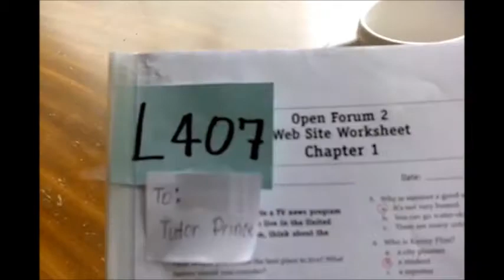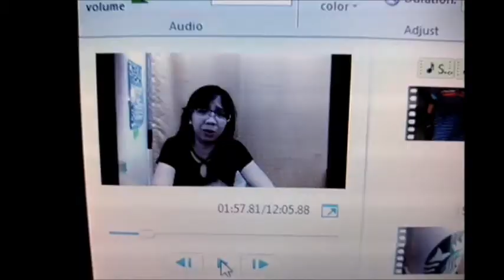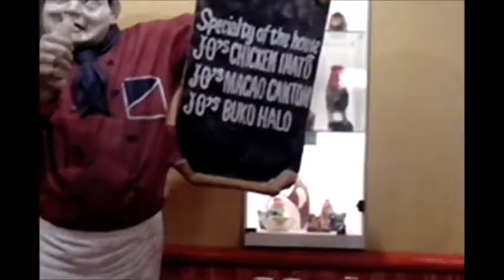Bluer Than Blue - A Simple Day Of Stevie Wonder Wannabe 7-12-2013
I caught a cold, but in this video the tradition continues. I sing Bluer Than Blue popularized by Michael Johnson.